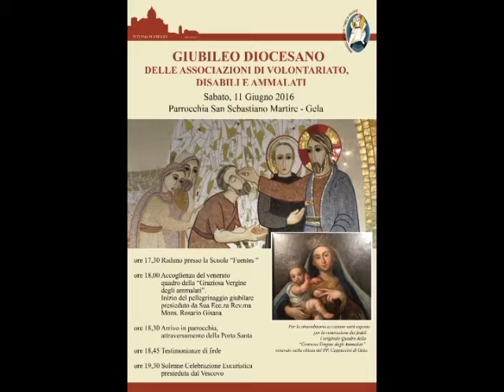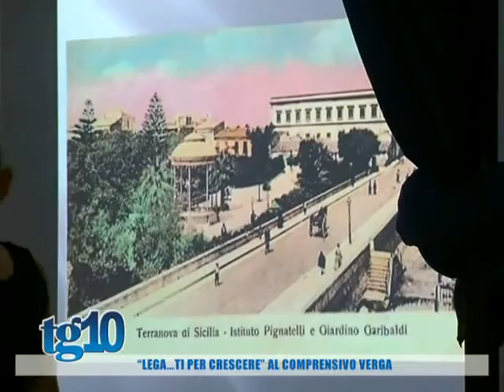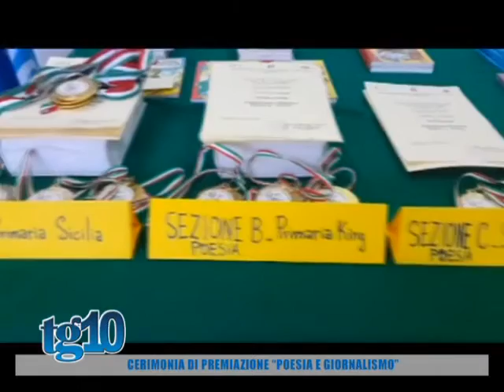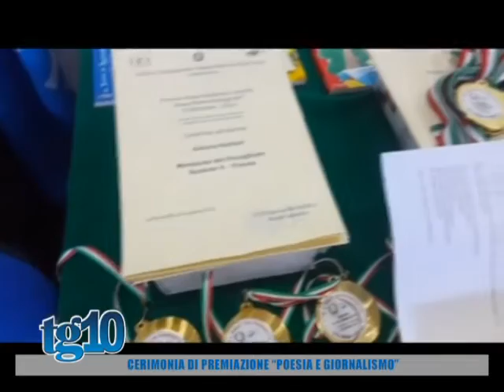Tg10 del 07 06 2016